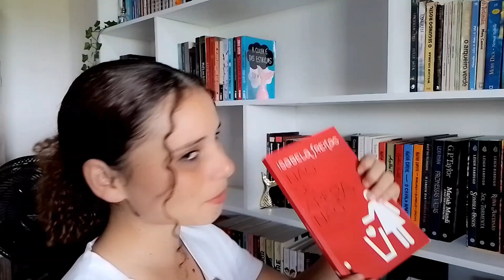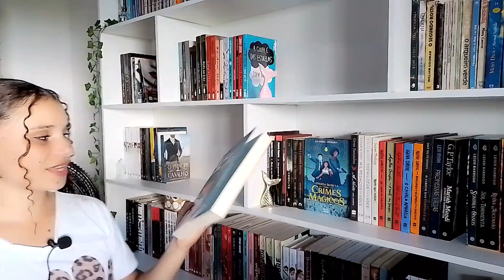BOOKTAG A à Z | Josy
Olá, leitores e leitoras. Vocês vão conhecer um pouco mais dos meus gostos e hábitos literários neste vídeo, nesta booktag. Espero que gostem!